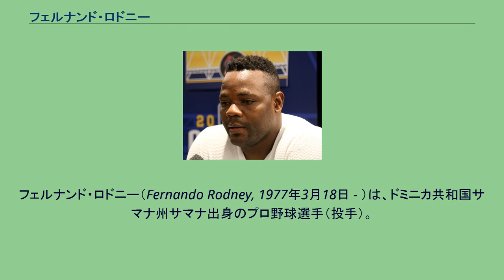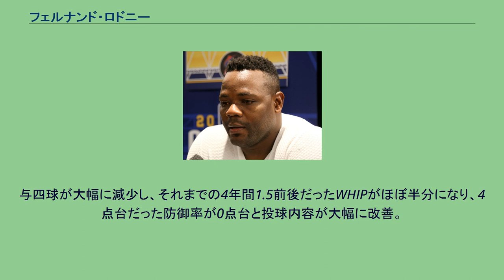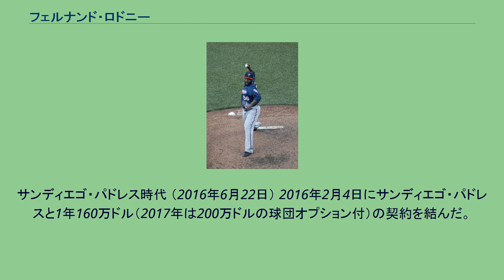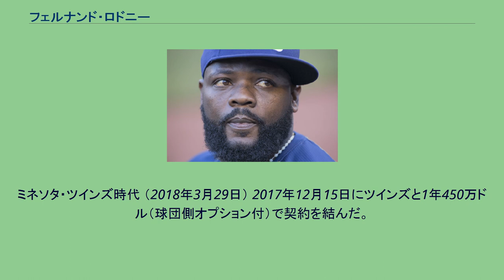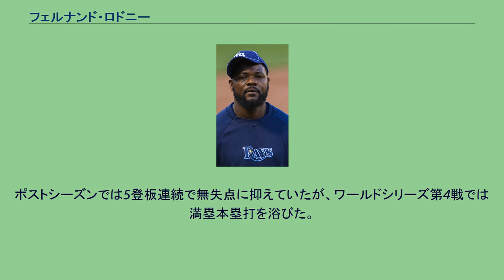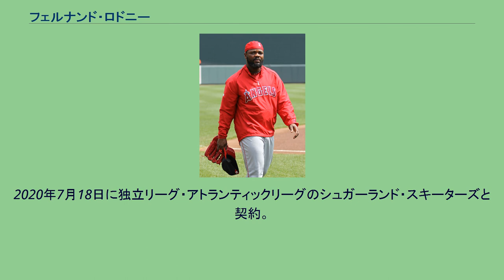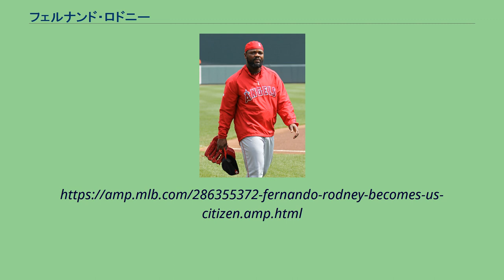フェルナンド・ロドニー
フェルナンド・ロドニー（Fernando Rodney, 1977年3月18日 - ）は、ドミニカ共和国サマナ州サマナ出身のプロ野球選手（投手）。
右投右打。
現在は、メキシカンリーグのティフアナ・ブルズに所属。
愛称はベンジャミン。
アルフレッド・フィガロは従兄弟である。
1997年11月1日にアマチュアFA選手としてデトロイト・タイガースと契約を結んだ。
2002年5月4日のミネソタ・ツインズ戦でメジャーデビューを果たす。
2003年にトミー・ジョン手術を行い、その影響で2004年は全休した。
2005年も術後の影響でリハビリを続けたが、6月4日にAAA級トレド・マッドヘンズで戦列復帰。
間もなくカイル・ファーンズワースがトレードでアトランタ・ブレーブスへ放出されたことに伴い、昇格を果たす。
この年は39試合に登板、トロイ・パーシバルが故障離脱したこともあり9セーブをあげクローザーとしての役割を担った。
2006年はシーズン開幕前の3月に開催された第1回ワールド・ベースボール・クラシック（WBC）のドミニカ共和国代表に選出された。
シーズンでは2005年オフにクローザーとしてトッド・ジョーンズと契約したため、ジョエル・ズマヤと共にセットアップマンとして起用された。
2007年は6月途中までに1勝5敗、防御率5.68と不振を極め、結局6月20日に右肩痛で故障者リスト入りする。
8月5日に復帰して以降は12イニング連続無失点と復活の兆しを見せたが、9月には月間防御率6点台と再び不振に陥った。
2008年は肩の故障から開幕は故障者リストからスタートした。
6月中旬にメジャーに復帰すると、7月27日に不調のトッド・ジョーンズに代わり新しい抑え投手となった。
デトロイト・タイガース時代 （2009年5月31日） 2009年、タイガースは複数年契約を求めたが、ロドニーはこの申し出を拒否し、年俸調停を申請。
11月5日にノンテンダーFAとなった。
2009年12月24日にロサンゼルス・エンゼルス・オブ・アナハイムと1100万ドルで2年契約を結んだ。
2010年はセットアッパーとしてつとめていたが、シーズン途中でブライアン・フエンテスがツインズに移籍したため、クローザーを任された。
ロサンゼルス・エンゼルス時代 （2011年7月24日） 2011年はジョーダン・ウォルデンにクローザーを譲り、セットアッパーに回った。
10月30日にノンテンダーFAとなった。
タンパベイ・レイズ時代 （2012年5月11日） 2012年1月4日にタンパベイ・レイズと1年175万ドル（約1億3000万円）で契約。
与四球が大幅に減少し、それまでの4年間1.5前後だったWHIPがほぼ半分になり、4点台だった防御率が0点台と投球内容が大幅に改善。
クローザーとして最終的に48セーブを挙げた。
また、初めてオールスターゲームにも選出され、1回を無安打に抑えた。
10月19日に最優秀救援賞とカムバック賞を受賞した。
2013年はシーズン開幕前の3月に開催された第3回WBCのドミニカ共和国代表に選出され、2大会ぶり2度目の選出を果たした。
同大会では抑えとして大会最多の8試合に登板し、全てを無失点に抑え、大会最多7セーブを挙げる。
ドミニカ共和国の大会史上初全勝優勝に貢献した。
また、投手として今大会のベストナインにも選出された。
シアトル・マリナーズ時代 （2014年5月5日） 2014年2月6日にシアトル・マリナーズと総額1400万ドルの2年契約に合意したことが報道され、13日に球団が発表した。
開幕からクローザーを任され、自身初めて最多セーブのタイトルを獲得した。
2015年は54試合で5勝5敗16セーブ、防御率5.68と不安定で、8月22日にDFAとなった。
2015年8月27日にウェイバー公示を経てシカゴ・カブスに金銭トレードされた。
サンディエゴ・パドレス時代 （2016年6月22日） 2016年2月4日にサンディエゴ・パドレスと1年160万ドル（2017年は200万ドルの球団オプション付）の契約を結...